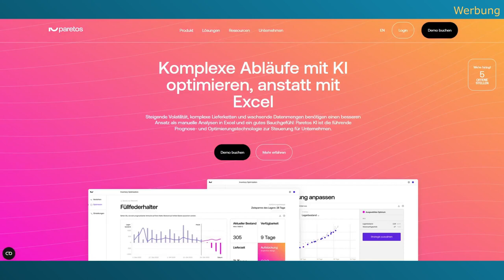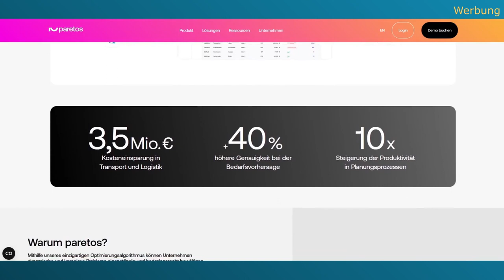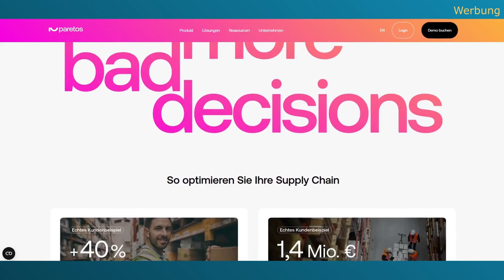Fit für KI: Bessere Supply Chain Entscheidungen dank Künstlicher Intelligenz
In der heutigen Episode haben wir einen hochinteressanten Gast: Thorsten Heilig, den CEO von Paretos und Fachmann auf dem Gebiet der technologiegestützten Entscheidungsfindung. Gemeinsam tauchen wir ein in die dynamische Welt der Planungstools, sprechen über Flexibilität und Autonomie in Entscheidungsprozessen und betrachten die revolutionäre Rolle von KI-Technologien in der modernen Unternehmensführung.

Thorsten gibt uns Einblicke in das, was es heißt, in einer sich ständig verändernden Landschaft neue Lösungen zu entwickeln und zu implementieren, speziell in den Bereichen Prognosen und Automatisierung. Wir diskutieren über die Herausforderungen, denen sich Unternehmen angesichts des rasanten technologischen Wandels stellen müssen, und wie sie sich auf eine Zukunft mit KI vorbereiten können.

Außerdem beleuchten wir die Themen End-to-End-Prozessketten in Lieferketten, firmenübergreifende Zusammenarbeit, Datentransparenz und das Potenzial von Prognosemodellen. Thorsten teilt seine Erfahrungen und gibt wertvolle Ratschläge, wie man mit Mut und systematischen Experimenten an neue Technologien herangeht.

Weiterer Einblick in behandelte Themen:
**Die Evolution beruflicher Funktionen**
Thorsten hebt hervor, dass die Welt des Supply-Chain-Managements an einem entscheidenden Punkt steht. Berufliche Funktionen werden sich wandeln; das Tempo der Automatisierung schreitet unaufhaltsam voran. Unternehmen müssen sich anpassen und sehen diese Veränderungen als Möglichkeit, um wettbewerbsfähig zu bleiben.

**Wichtigkeit von Technologiewissen und -anwendung**
Das Gespräch dreht sich schnell um die Rolle der Künstlichen Intelligenz und den Einsatz von diversen Tools. Thorsten legt großen Wert auf das Verständnis und die Anwendung dieser Technologien, um die Datentransparenz zu erhöhen und Prozesse zu optimieren.

**Der Balanceakt zwischen zentralen und dezentralen Strukturen**
Sowohl zentrale als auch dezentrale Entscheidungen haben in Unternehmen ihre Berechtigung. Wichtig ist ein zentrales Framework, um Synergien effektiv zu nutzen und dabei die notwendigen Freiheiten für lokale und individuelle Entscheidungen zu bewahren.

**Positive Ergebnisse und europäische Innovationen**
Thorsten berichtet von den positiven Resultaten, die mit Kunden erzielt wurden, während er und sein Team daran arbeiten, Europa – insbesondere Deutschland – als Quelle für innovative Lösungen im Bereich der Supply Chain zu etablieren.

**Haltung und Experimentierfreude im Umgang mit Technologie**
Mut und die Bereitschaft, Neues systematisch auszuprobieren, sind laut Thorsten Schlüsselfaktoren für den Erfolg im Umgang mit Technologie.

Thorsten Heilig und Martin Hendel haben in dieser Episode von Supply Chain College eine Menge wertvoller Einsichten geteilt. In einer Welt, in der Technologie und KI die Regeln neu schreiben, zeigt sich, dass Anpassungsfähigkeit, lebenslanges Lernen und die Bereitschaft, Neues zu umarmen, die entscheidenden Faktoren für Erfolg sind.

Habt ihr Fragen oder Anregungen zu den Themen dieser Episode? Teilt sie gerne in den Kommentaren oder kontaktiert uns direkt – Wir freuen uns auf euer Feedback!